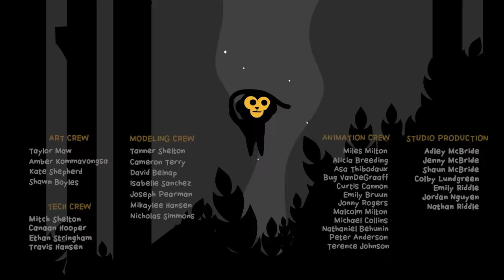ADLEY and NiKO get NEW NEiGHBORS!! Welcome to Cartoon Neighborhood! Home of Unicorn Mayor & Friends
another fun A for Adley video re-imagined by Spacestation Animation!!

JOIN THE FAM: @SpacestationAnimation

A NEW NEIGHBORHOOD! That means all new new environments from Spacestation Animation. The whole crew has been working on making a fun play pretend town for all of the A for Adley "Neighborhood" adventures to unfold in. Adley, Niko, and Navey gave so many good ideas, like a giant slide coming from Adley's house, or a house made entirely out of grass and flowers!

It was just another peaceful morning in the neighborhood when.. HONK!! HONK!! HONK!! HONK!! Adley's car alarm clock started honking so loud that it woke up everyone in the neighborhood, but I guess that means it's time to start day! The first thing Adley does when she wakes up is take care of all her animals at the vet! Every morning she makes sure they all have food, water, and a big hug! While she was on her way to work there was loud honking and yelling, everyone looked over to see a new neighbor moving into the neighborhood! Adley and her neighbor Niko went over to say hello and show the new neighbor around the town! First they went to meet the mayor, who is a giant stuffy unicorn, but the new neighbor got confused and thought that a plant was the mayor. After that they went to find a house for their new friend to live in. There’s a really cool house in their neighborhood that’s made with grass and flowers so he moved in! 1 problem with a house made of grass and flowers is that sometimes there is bugs and animals inside the house. While the new neighbor was moving in they found a SNAKE in the grass! Luckily, Neighbor Niko is a zoo keeper and he helped move the snake to a new home. Then it was time to go to work, but the new neighbor didn’t have a job yet! Adley and Niko remembered that there was a pet store, down the street, that was looking for a new employee. Now the whole neighborhood had a job to do! That new neighbor runs the pet store, Niko is a zookeeper, and Adley is the boss at a vet clinic. After a long day of hard work the whole neighborhood started going to sleep, but before long, the whole neighborhood started shaking from Adley’s car alarm clock and it woke everyone up. Adley went to work at the vet, and the new neighbor brought his new pet bird to get a checkup. At first everything looked great, but then she found some BEAK BUGS! The only way to fix it is with a bird cone so that bird won’t itch then and make it even worse! “That will be $1 please” Adley said, but the new neighbor didn’t have any money. So instead, they decided to make a trade, the new neighbor gave Adley a whole shipment of watermelon that came into his store, as long as she promised not to sleep through her alarm again.